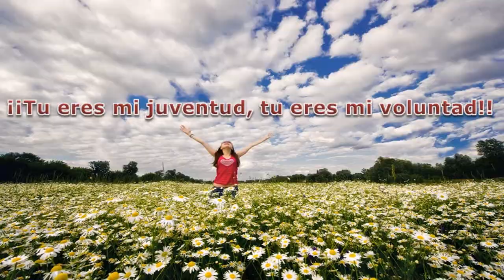Campo ruso, Yan Frenkel, E. Belyaev y Coros del Ejército Rojo, Dir.: B.Alexandrov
Traducción al español de una bella canción rusa, desconocida en España. Está cantada por Evgueny Belyaev, un extraordinario cantante que formaba parte del elenco de unos irrepetibles Coros del Ejército Rojo que, bajo la dirección musical de Borís Alexandrov, alcanzaron el cenit de su maestría interpretativa. Las cualidades vocales de Belyaev permitieron al director evocar serenamente toda la belleza que guarda nuestra memoria y exaltar, al mismo tiempo, el amor por la tierra y el campo donde se ha crecido y del que se forma parte.